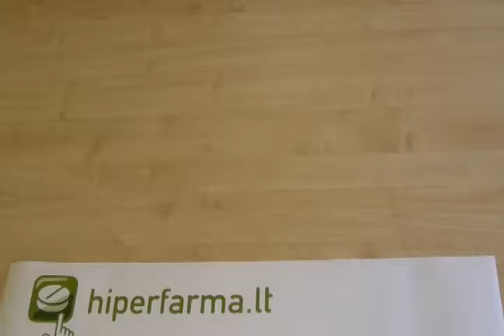Inhaliatorius elektrinis Beurer IH20│hiperfarma.tv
Prietaisas skirtas viršutinių ir apatinių kvėpavimo takų profilaktikai ir gydymui. Tinka esant:
• Dažnam kosuliui;
• Sinusitui;
• Bronchinei astmai;
• Laringitui;
• Kitų kvėpavimo ligų profilaktikai ir gydymui;

Pakuotėje:  vartotojo instrukcija, kaukės vaikui ir suaugusiam, antgaliai, filtrai, prietaisas.